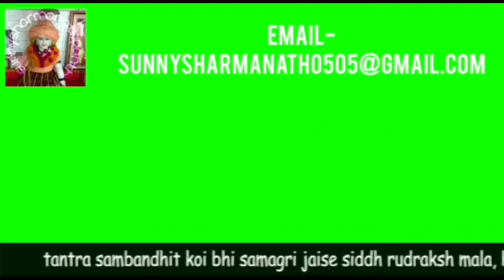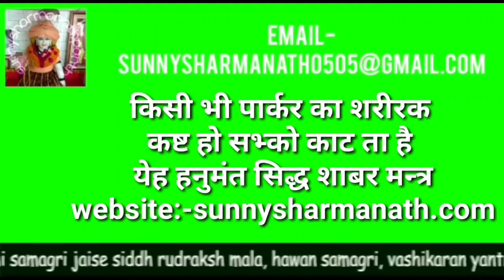किसी भी प्रकार से शरीर के कष्ट तो काट देता है सिद्ध शाबर मंत्र का अनुष्ठान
काट का हवन 17550
देवताओं का हवन 21550

youtube ke channel :-
Guru Gorakhnath
shiv goraksh
9 nath 84 sidh
sunny nath